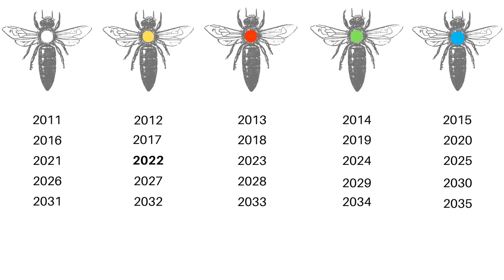Markieren einer Königin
Hier zeigt unsere Imkerfachberaterin Franziska Odemer wie man eine Königin markieren kann.

Viele Grüße das LAVES Bieneninstitut